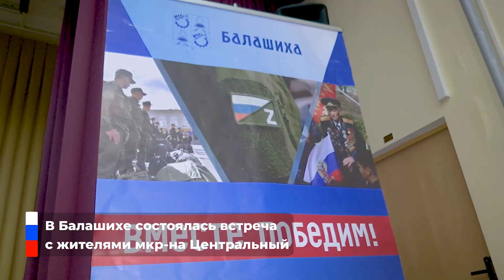Встреча с жителями